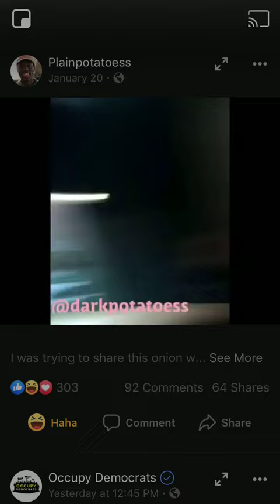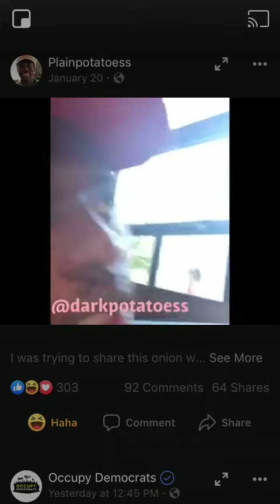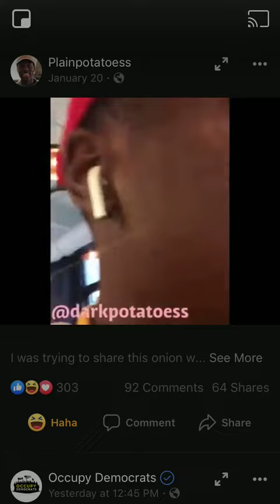How eating an onion can cure bad breath.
Did you know that eating an onion can cure bad breath? However that is not entirely true because Onions are spicy due to their peppery content inside. Onions will upset the contents inside your stomach. If you have an onion, blow it out your ass.